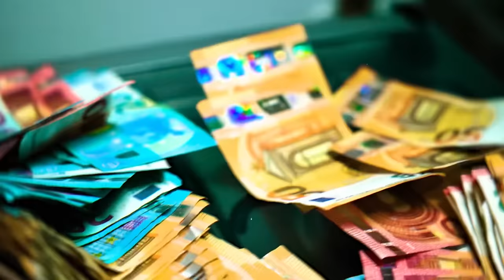Mola - Des tales ( clip officiel )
Mola - des tales disponibles sur toutes les plateformes

Réal by @spongeproductions 🎬

Grosse force à ceux qui soutiennent, qui commentent, c’est vous les braves